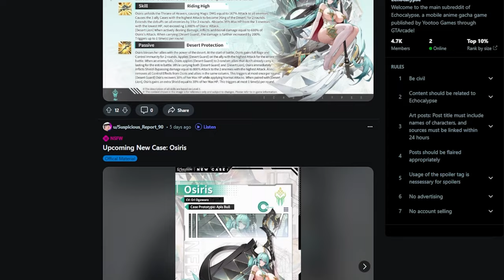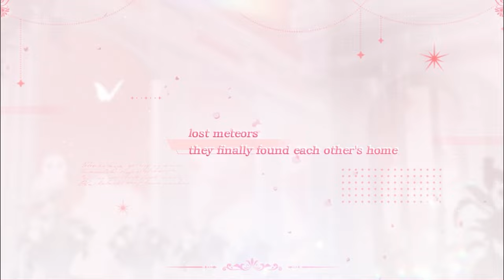So I Tried Echocalypse...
Download Echocalypse Today and use the code down below to get free rewards! These will only work for the first 300 people who use them total, so first come first serve!

Unique code: rogue8425